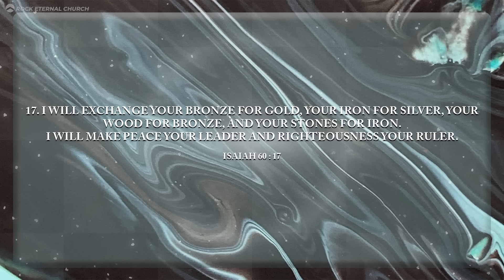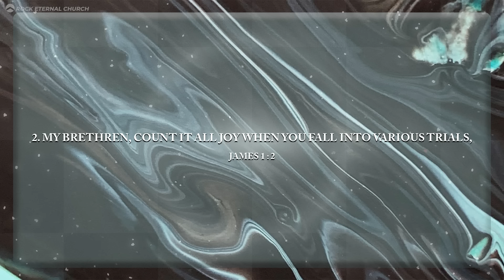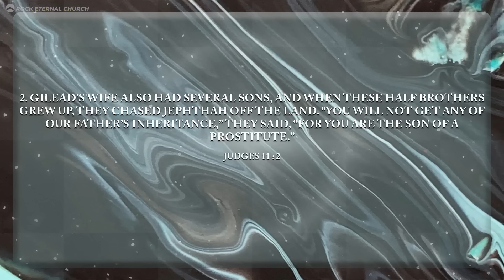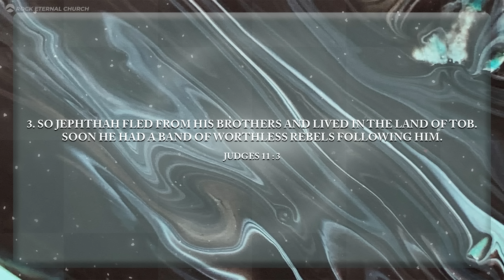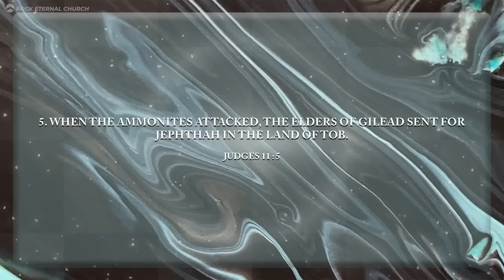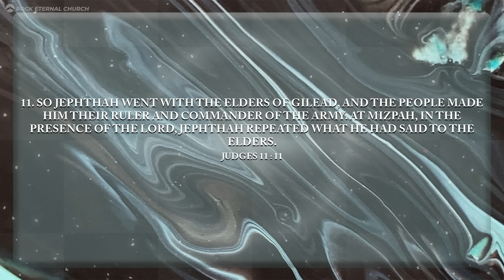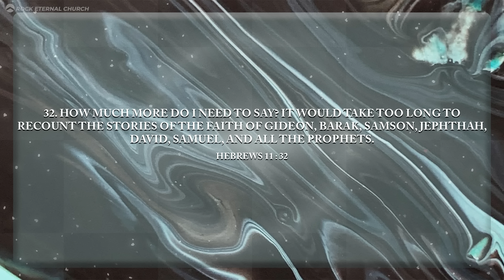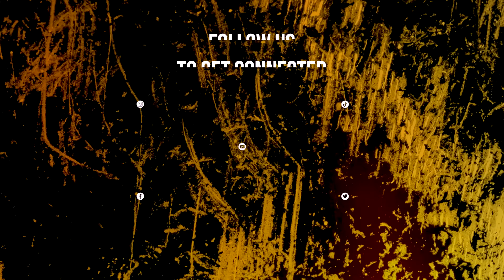தள்ளப்பட்ட உன்னை தலைவனாக மாற்றுவார் | PS.REENUKUMAR | Sermon | Rock Eternal Church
To Transfer your Offerings:
Online Payment:-

WITHIN INDIA
NAME: ROCK ETERNAL MINISTRIES TRUST
BANK: AXIS BANK, AYANAVARAM BRANCH
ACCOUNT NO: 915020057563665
IFSC: UTIB0001886

Name: Reenukumar
Bank:  Standard Chartered Bank
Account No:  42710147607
IFSC:   SCBL0036078
Branch Code:  036078
SWIFT Code:  SCBLINBB
Address:  GRINDLAYS CENTRE,
19, RAJAJI SALAI,
CHENNAI-600 001